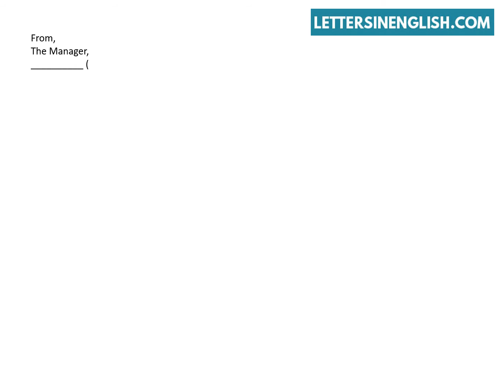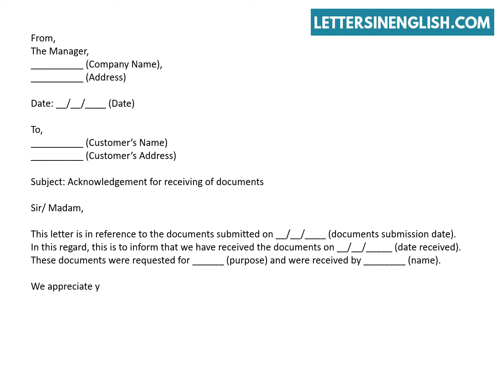Acknowledgement Letter for Receiving Original Documents -Acknowledgement Format | Letters in English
Acknowledgement Letter for Receiving Original Documents – Sample Letter of Acknowledgement for Receiving Original Documents.
In this video, you will find sample letter of acknowledgement for receiving original documents.